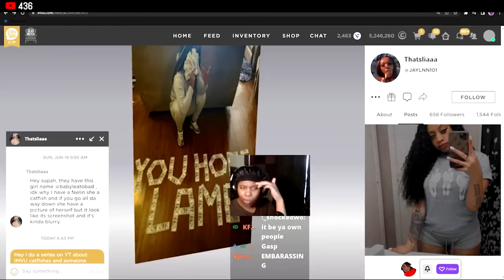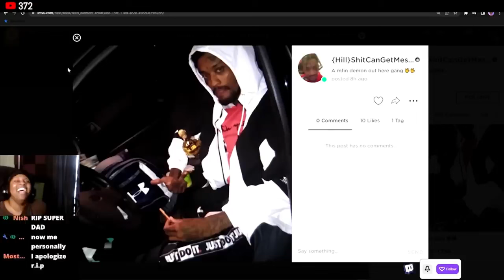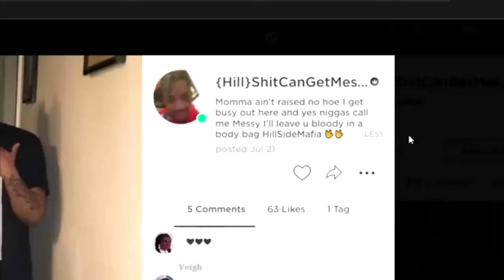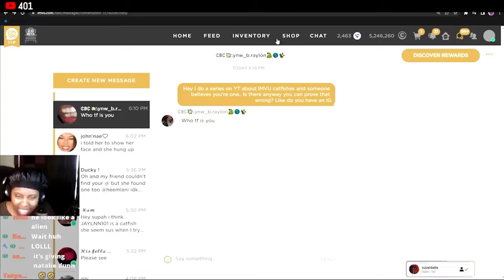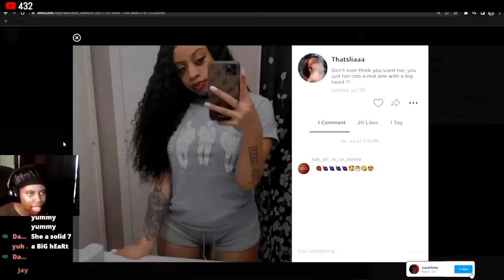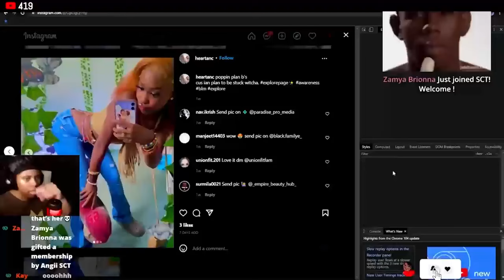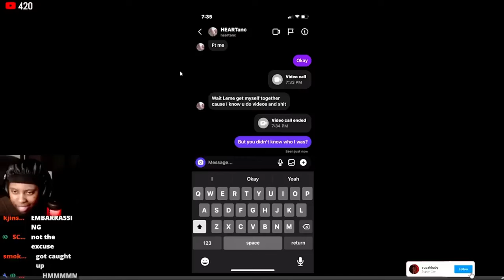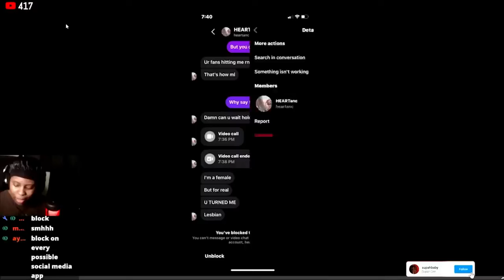This Catfish Gave Us The Craziest Facetime Reveal Yet .. SHE PLOTTED IT?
OG Catfish Vid Throwback to when we had one of the craziest facetime reveals..